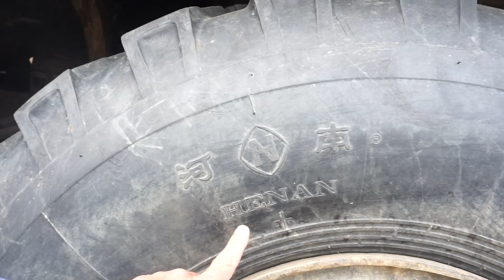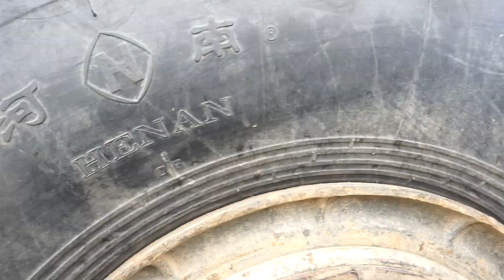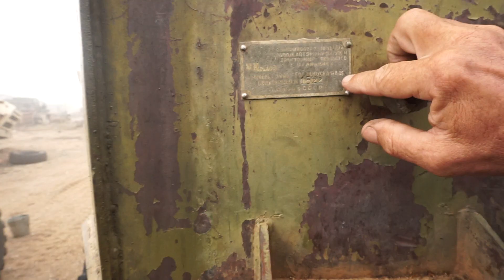Обзор , вид, состояние .... МАЗ - 537 . Чита Забайкалье 2021 год .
Россия     Забайкальский  край  .   Золотодобывающая   компания  " УРЮМ "  .   Видео  2020 года .   МАЗ - 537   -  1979 года .  Снят с хранения в 2001 году  .  В 2018 году  - списан .